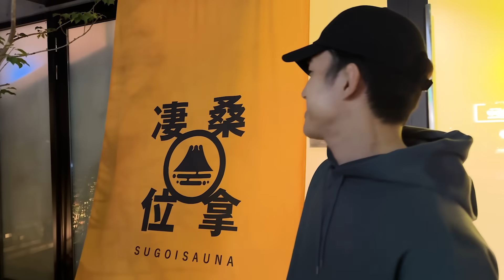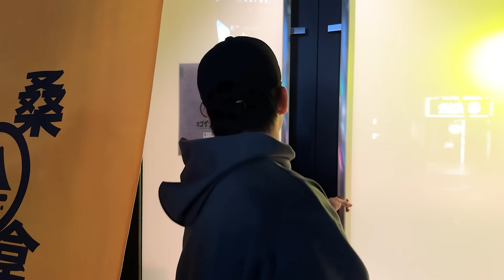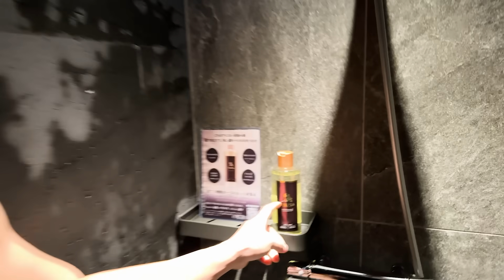本当は教えたくない赤坂にできた最強のサウナがこちら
◯一言
　これはすごい。

◆WAVERS〜革命の海〜 (オンラインコミュニティ)

◆SNS
　朝倉海